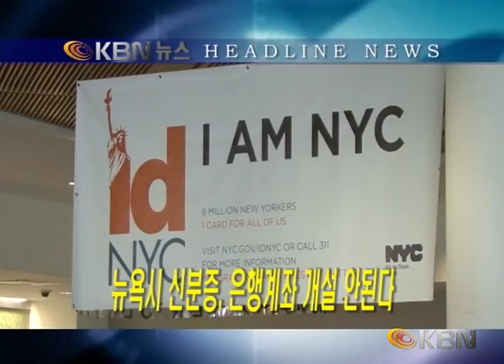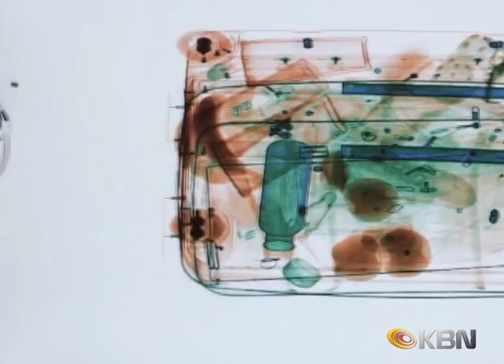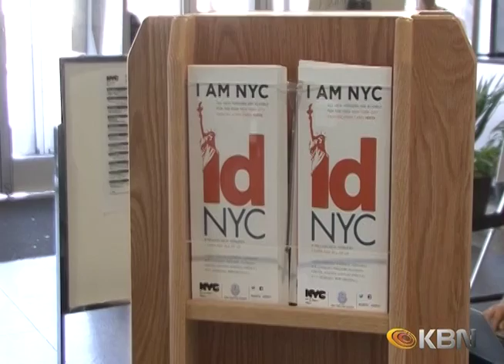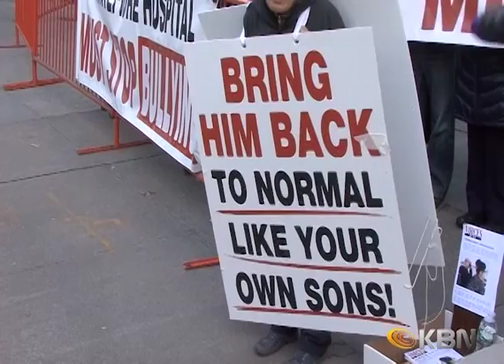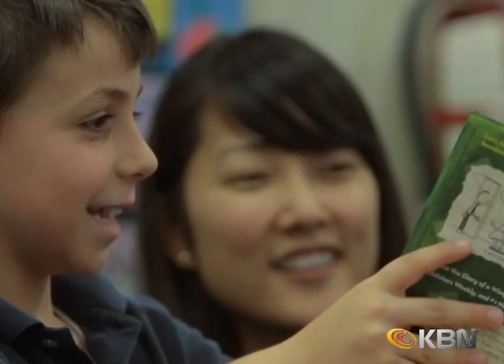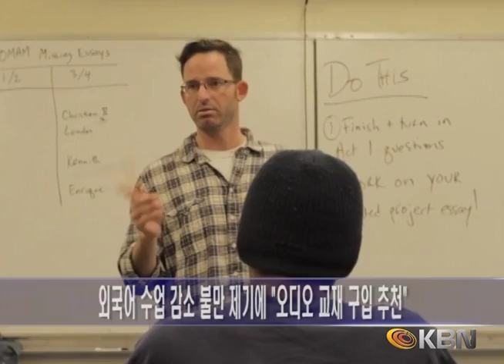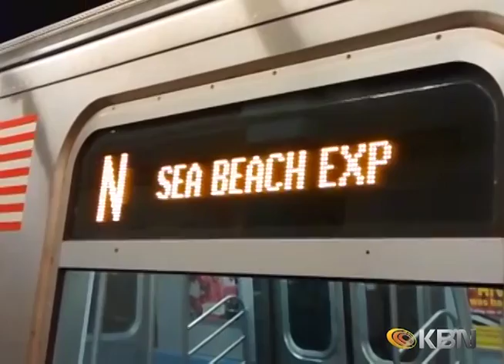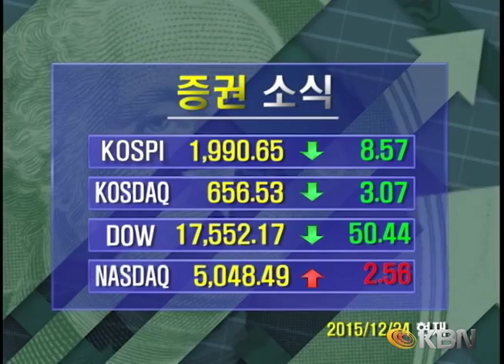[2015.12.24] KBN NEWS